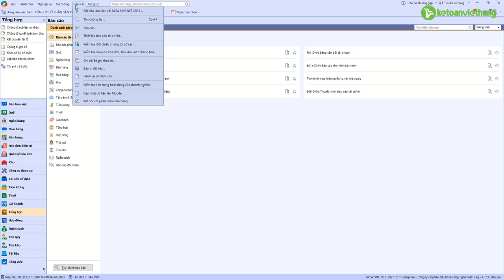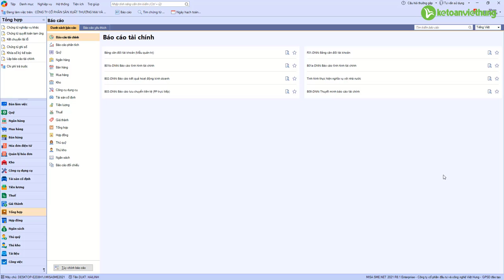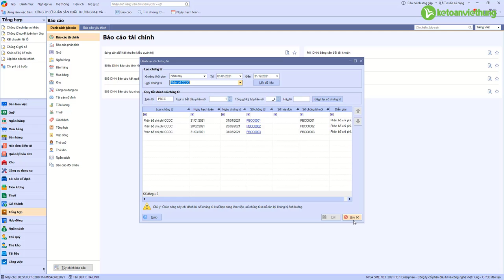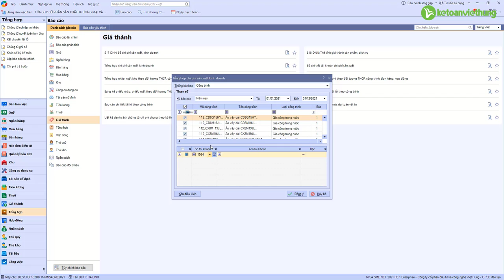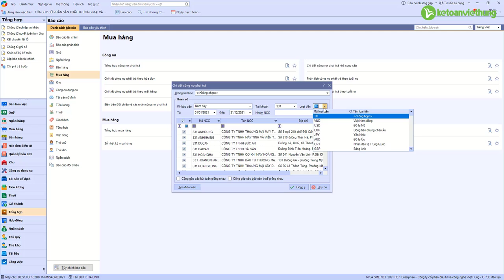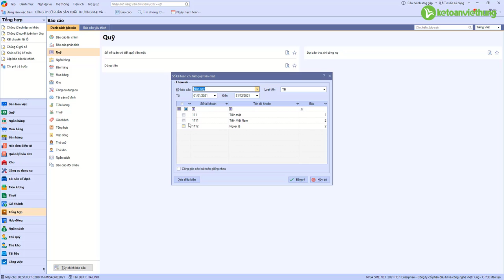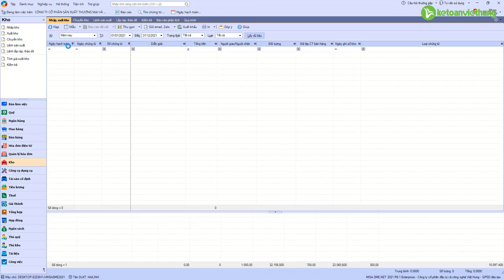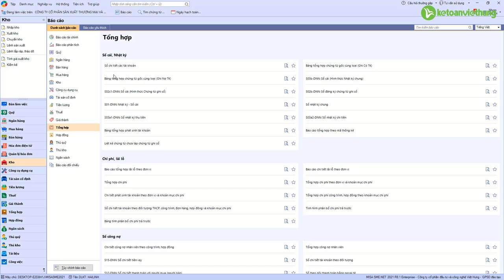Hướng dẫn cách in sổ sách trên Misa năm 2021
Hướng dẫn cách in sổ sách trên Misa năm 2021 nhanh chóng, chính xác, dễ hiểu nhất từ giáo viên của Kế Toán Việt Hưng

- Hoàn tiền: 100% nếu không hài lòng.
- Thời gian học: Vô cùng linh hoạt từ 8h30 - 23h00.
- Số buổi học: Không giới hạn.
- Giáo trình động: Cập nhật liên tục trên website.
- Chứng từ sống: Thật 100%.
- Giáo viên: 100% kinh nghiệm trên 3 năm.
- Hỗ trợ miễn phí: trọn đời.

1. Các khóa học KẾ TOÁN DOANH NGHIỆP

2. Các khóa học KẾ TOÁN HÀNH CHÍNH SỰ NGHIỆP

3. Các khóa học LÝ THUYẾT KẾ TOÁN

4. Các khóa học KẾ TOÁN THUẾ

5. Các khóa học KẾ TOÁN TỔNG HỢP

6. Các khóa học KẾ TOÁN QUẢN TRỊ